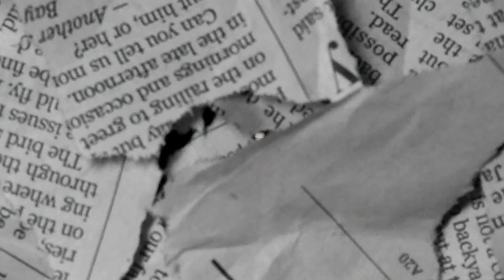Vis1 - I Bona (Official Video HD)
Music & Lyrics: B2N

Follow artist on Instagram: @_vis1_